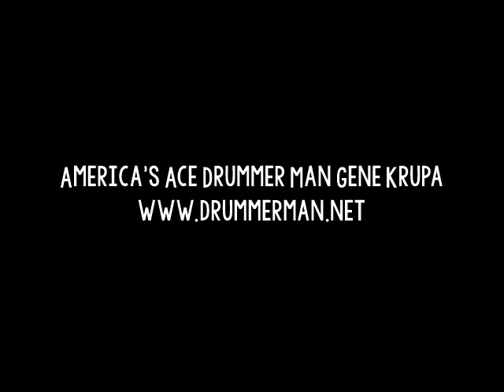Condon/McPartland Chicagoans 1969 "Birth Of The Blues" Gene Krupa, Eddie Condon, Jimmy McPartland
Trumpet – Jimmy McPartland
Clarinet – Johnny Mince
Trombone – Eddie Hubble
Guitar – Eddie Condon
Piano – Dill Jones
Bass – Bill Pemberton

Recorded in concert in Meriden, Connecticut 1969